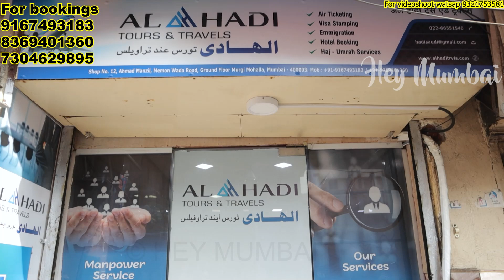Saudi via dubai by bus seats available 20 December to 31 December 2021 Mumbai 60000/or delhi 65000/-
India To Saudi Arabia Direct Flight package|India to Dubai UAE Direct Flight Open|New visa stamping

Discription me documents required
(For Re entry visa)
1.scan Passport copy
2.scan iqama copy
3.photo scan
Tawakkalna immune

For new visa
1. scan Passport copy
2. scan iqama copy
3. Visa copy
4. Photo

Saudi to India flight today Update, international Flight Re start Date,sadre vlog, Gulflife, Gulfnews, Saudi New Visa Rules 2021, Indian worker Problem in Saudi Arabia, Saudi to India flight news, India to Dubai UAE Flight open, Saudi Iqama Huroob Update, Saudi to India exit finel exit update, Saudi visa chhutti validity check, Normal flight kab chau hoga, Saudi News, latest update today,Vlog sadre, Saudi House Driver Life,New Visa, Dubai UAE Kuwait Oman Qatar Saudi news,sadre vlog, Vlog sadre,Sadre blog, Saudi new Visa stamping, India to Saudi flight via Dubai Kuwait man Bangladesh Nepal flight